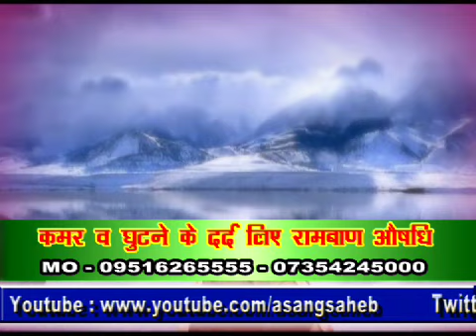सच्चे संत कौन है? Sacche Sadhu Kon hai ? Asang saheb ji pravachan 2017 Latest Video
▬▬▬▬▬ஜ۩۞۩ஜ▬▬▬▬
➤(मानव जीवन के रहस्यों को जानने, भक्तिमय भजन, सुखद सत्संग,कीर्तन, कबीर साहेब सन्देश, कबीर अमृतवाणी कथा) सुनने के लिए सब्सक्राइब करे हमारे यूट्यूब चैनल पर और नयी वीडियो की जानकारी के लिए क्लिक करे नोटिफिकेशन बेल आइकॉन पर

➤ यहाँ आपको भक्तिमय भजन, सुखद सत्संग, सुखद प्रवचन, भजन कीर्तन, कबीर साहेब सन्देश, कबीर अमृतवाणी कथा, कृष्णा भजन, लाइव प्रवचन कथा, और संत श्री असंग देव जी द्वारा बताये गये मानव जीवन के रहस्यों व जीवन को आत्मशात करने के लिए कुछ महत्वपूर्ण जानकारी को प्राप्त कर सकते है
         ▬▬▬▬▬ஜ۩۞۩ஜ▬▬▬▬
Book Program :-
गुरुदेव असंग देव जी (असंग साहेब महाराज) का निशुल्क सुखद सत्संग समागम आयोजन के लिए सम्पर्क करें - 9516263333, 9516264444

Program Details :-
1. Astha Bhajan TV channel from 9:00 PM to 9:30 PM everyday.
2. Astha Channel :- 6:50 PM Everyday
         ▬▬▬▬▬ஜ۩۞۩ஜ▬▬▬▬
➤संत श्री असंग देव जी के द्वारा की गयी भजन कीर्तन व  सुखद सत्संग की ऑडियो, वीडियो cd, dvd, pendrive, memory card एवं सुखद सत्संग, असंग अमृतवाणी अपने घर पर मंगाने हेतु संपर्क करें !

         ▬▬▬▬▬ஜ۩۞۩ஜ▬▬▬▬
➤ राष्ट्रीय संत श्री असंग देव जी के आशीर्वाद से आप सभी श्री च्यवन का आयुर्वेदिक प्रोडक्ट्स का ऑनलाइन आर्डर कर सकते है = श्रीच्यवनायुर्वेद.कॉम व फ़ोन 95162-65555 से भी आर्डर कर सकते है
         ▬▬▬▬▬ஜ۩۞۩ஜ▬▬▬▬
Follow Us On :- Sant Shri asang Dev Ji (Asang Saheb Ji Maharaj)

Copyright :- Sant Shri Asang Dev Ji (Sukhad Satsang)

Motivational Video By Sant Shri Asang Dev Ji Latest Pravachan
मानव जीवन के रहस्यों को जानने के लिये संत श्री असंग देव जी से जुड़े और जन सेवा करने का संकल्प ले !

Thanks